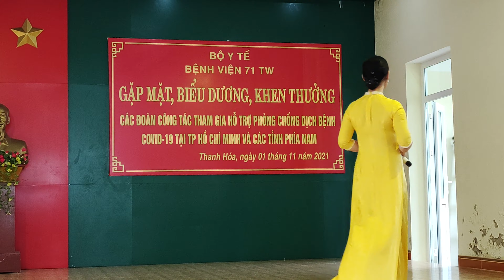Mùa Xuân đầu tiên - Văn Cao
Đơn ca nữ: Mùa Xuân đầu tiên - Nhạc và lời : Văn Cao
Tiết mục của Điều dưỡng Lê Thị Oanh; CĐ khoa YHCT-PHCN- BV71TW biểu diễn trong Lễ Tuyên dương khen thưởng CBYT tham gia Chống dịch bệnh COVID-19 tại TP HCM trở về - TH ngày 1/11/2021